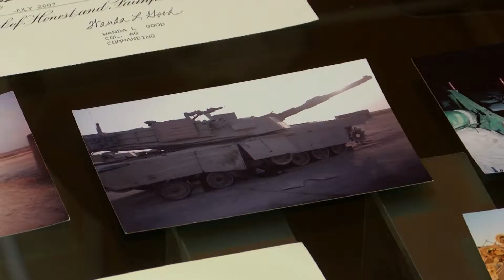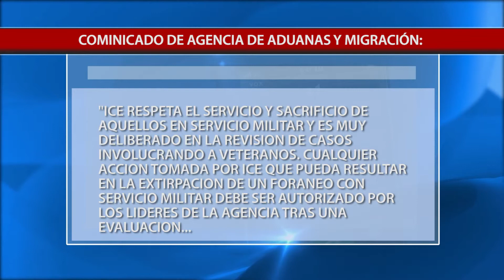02/01/2016 UNIVISION 48: FAMILIA PIDE DETENER LA DEPORTACION DE VETERANO DE GUERRA